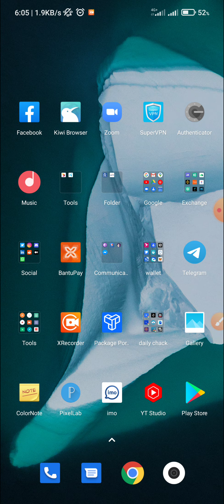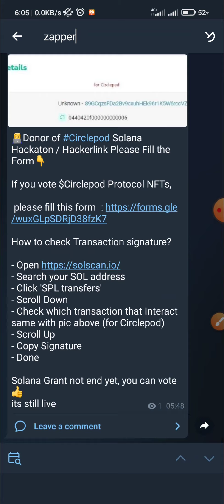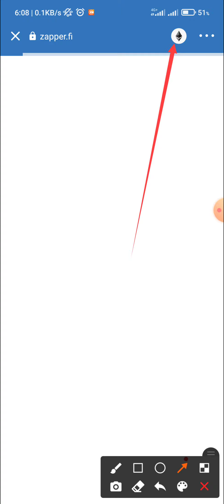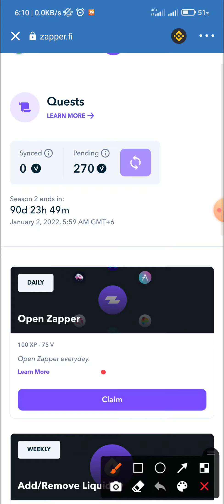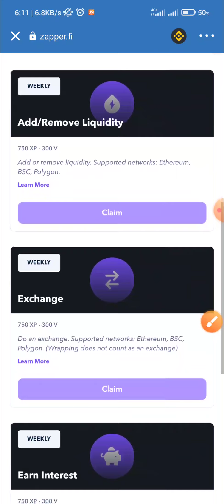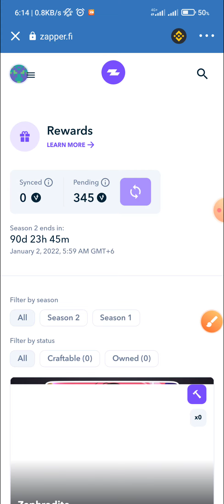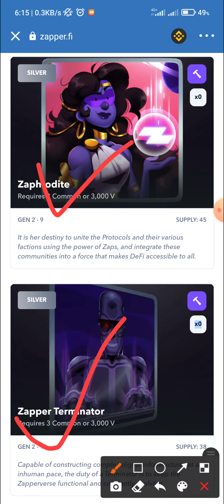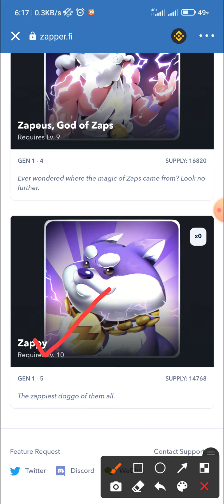Zapper fi Nft. Profit up to $500. Dont miss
I Want to Always share with you guys 100% legit airdrop,site and app.please never miss any video.

আজকের রিভিউ লিংক/Today review link:

 ​🔎 Zapper 💎 GET V Points Everyday (for all users)

V Points can be used to mint NFT

- Use BSC or Polygon Network
- Connect Wallet (Select Metamask)
- Go to '≡' on top left corner
- Click " Quests "
- Claim V Everyday

Click 'Rewards' to mint NFT using V points

ভিডিওতে বিস্তারিত